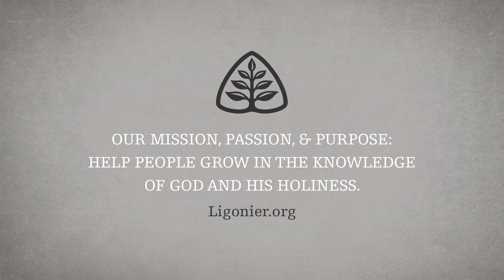Stephen Nichols: The Inerrancy Crisis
It's a commonly held belief in America that the Bible contains some truth, but the Bible is certainly not without error—that is, inerrant. Yet this is a far cry from what the church has believed through the centuries. This session defines biblical inerrancy, gives a brief history of the doctrine, and also explains why our culture is in crisis about this significant attribute of Scripture.